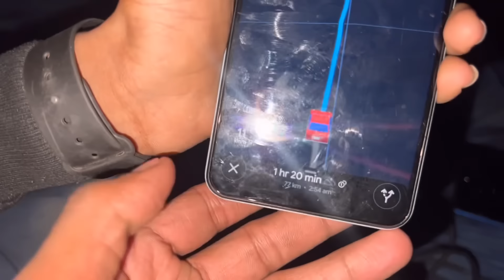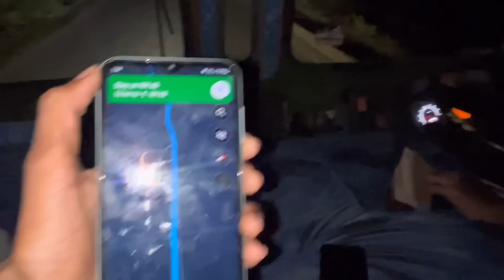Un load point లొ గోడ ని గుద్దినందుకు గొడవ Goramaina nidra mathulo raju bro